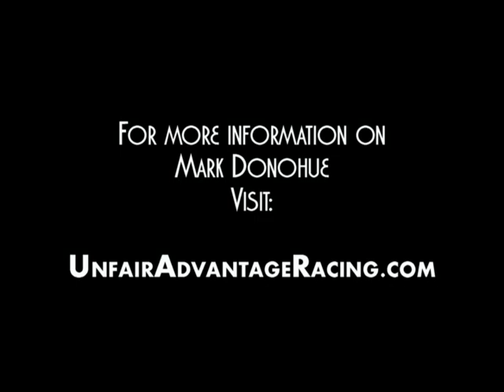The Cars of Mark Donohue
Some of the cars that Mark Donohue made famous.  Included in the video are several of his Trans Am Camaro's, his Championship Trans Am Javelin, and the last car he ever won a race in, his IROC Porsche 911.  Filmed the Mark Donohue Reunion at Road America during the Kohler International Challenge with Brian Redman, July 15, 2010.

for more on this event.